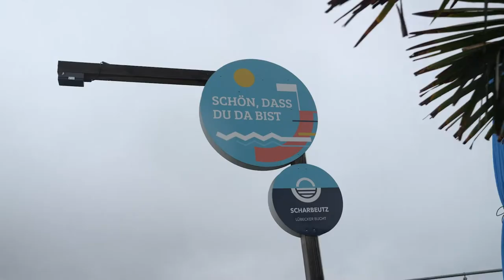No Charts, Just Personality - Trailer - ein DAS INVESTMENT Original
In unserem Videoformat „No Charts, Just Personality“ geht es um die Persönlichkeit hinter der Performance. Im ersten Teil des Formats sprechen Peter Ehlers und Malte Dreher, Herausgeber von DAS INVESTMENT, mit Kapitalmarktstratege Philipp Vorndran über seinen Umzug nach Scharbeutz, den Umgang mit der Inflation, das ideale Depot und welche Jobs ihn am meisten reizen würden.